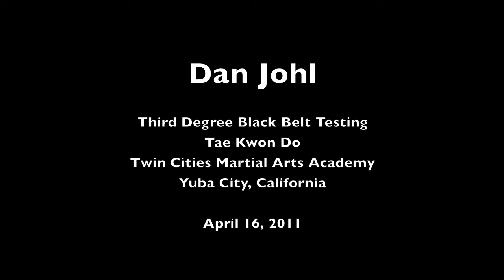Dan Johl's Third Degree Testing - Part 2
On April 16, 2011, Dan Johl tested for (and achieved!) his Third Degree Black Belt in Tae Kwon Do from Twin Cities Martial Arts Academy in Yuba City, California.

This video is Part 2 of 2 of his testing.